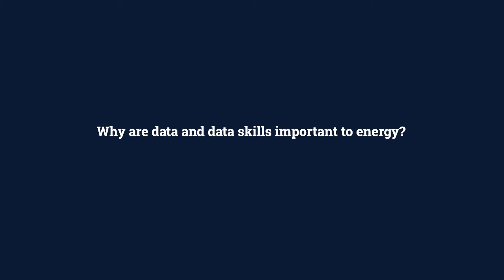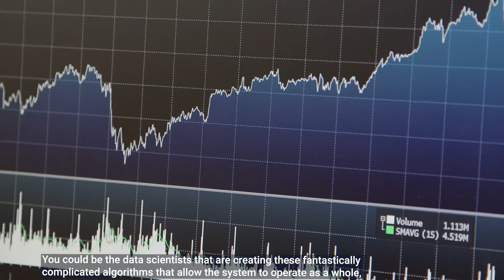Artificial Intelligence and Blockchain in the energy industry